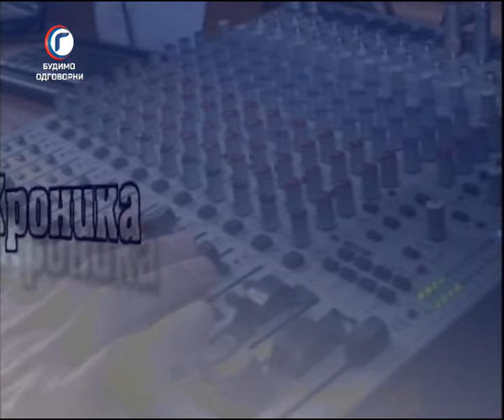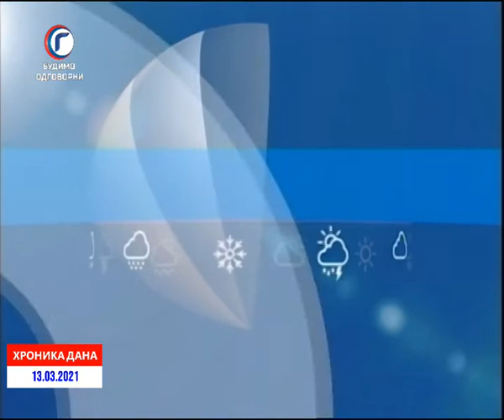HRONIKA DANA RTV GRACANICA 13 03 2021